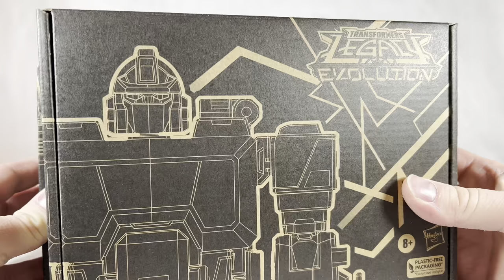Transformers Legacy Evolution Generations Selects Magnificus and Lift Ticket action figures review